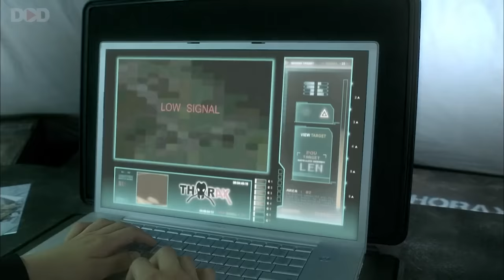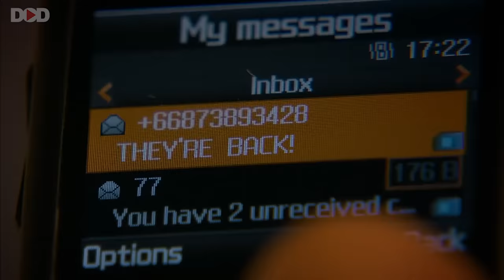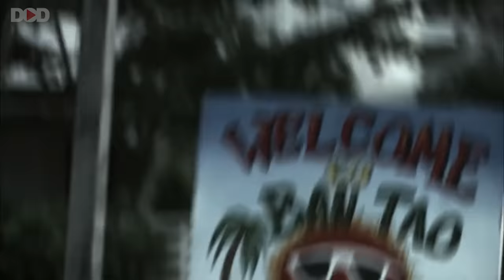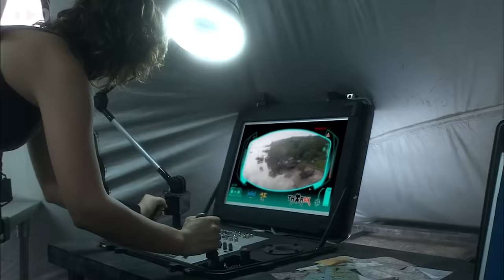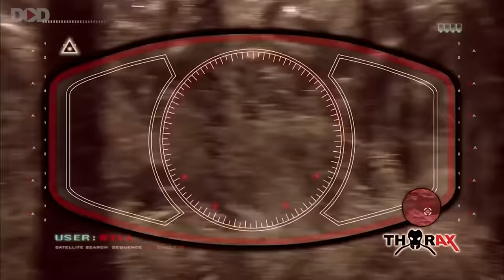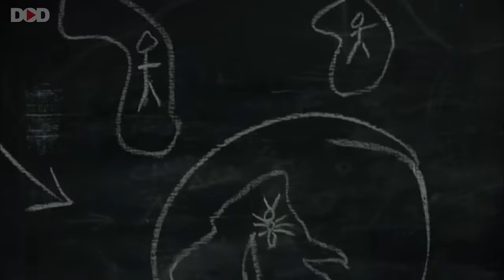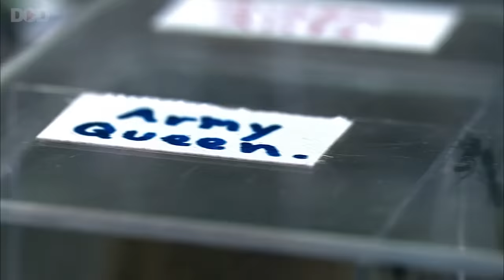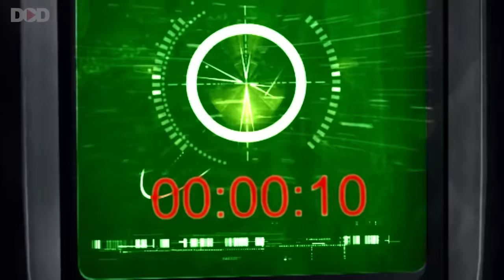ATTACK OF THE ANTS - English Hollywood Action Horror Movie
Presenting Hollywood English Horror Movie (Action Movies,  Horror Movies, Blockbuster English Movies) "ATTACK OF THE ANTS" Exclusively on @DimensionOnDemand  DOD Sit back & enjoy!!

Synopsis:-
An army of flesh-eating ants goes on the rampage in a Thai jungle, killing hundreds of workers. Sent to wipe out the threat, Dr Len Lennart faces a race against time to stop the ants.